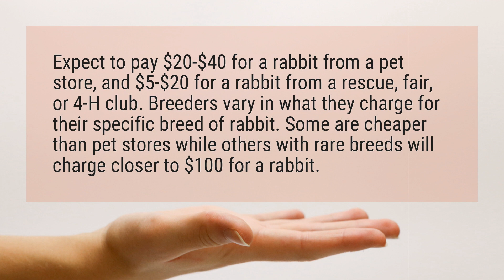How much does a baby bunny cost?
Expect to pay $20-$40 for a rabbit from a pet store, and $5-$20 for a rabbit from a rescue, fair, or 4-H club. Breeders vary in what they charge for their specific breed of rabbit. Some are cheaper than pet stores while others with rare breeds will charge closer to $100 for a rabbit.

Reference:
How Much Does a Pet Rabbit Cost To Care For? - The Spruce Pets